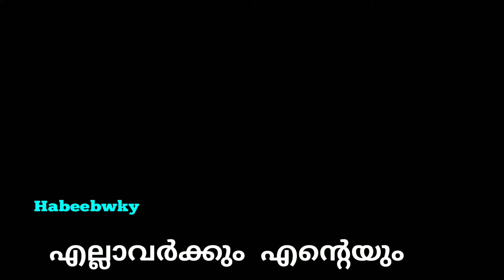എല്ലാവർക്കും എൻ്റെയും എൻ്റെ കുടുംബത്തിൻ്റെയും ഈദ് ആശംസകൾ//Habeebwky